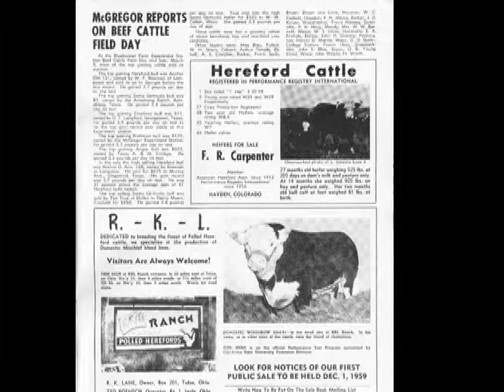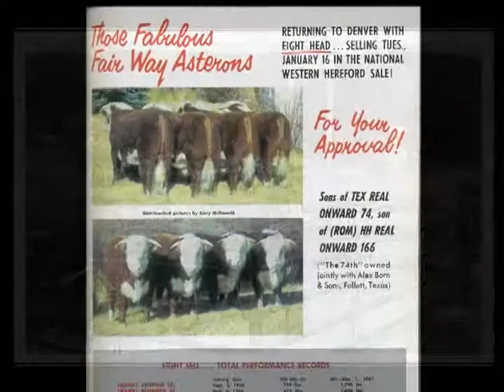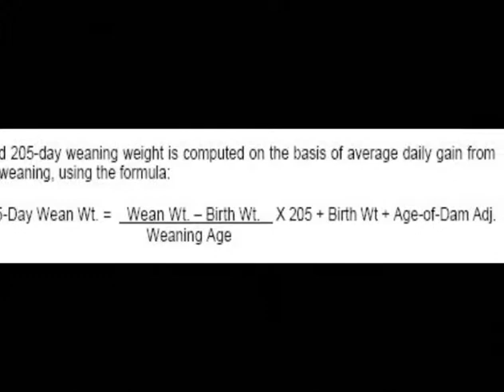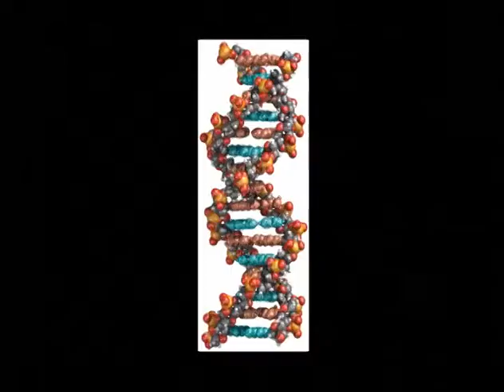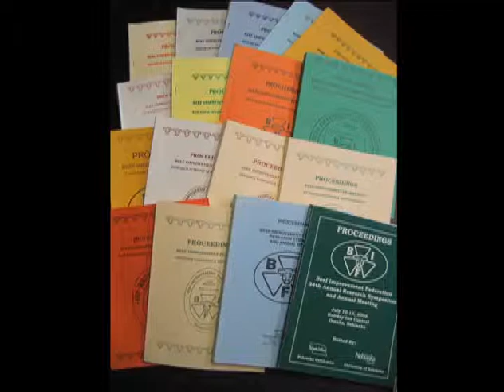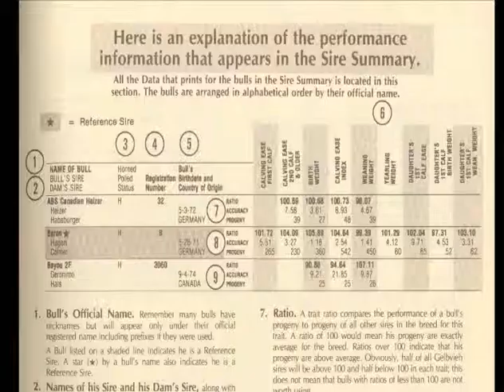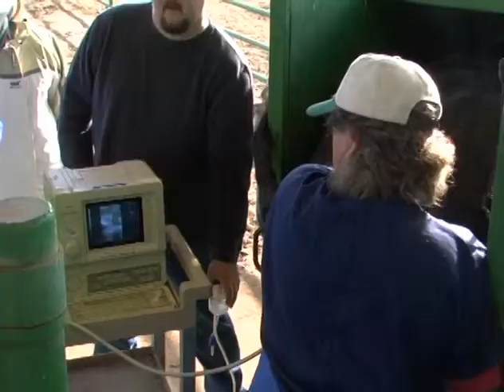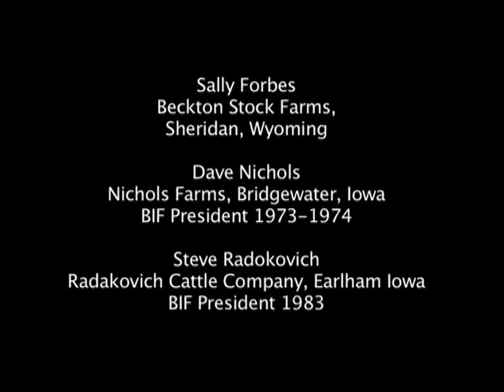History of the Beef Improvement Federation, Part 1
Cattle producers talk about the early days of the Beef Improvement Federation, and the impact it's had on the U.S. cattle industry.